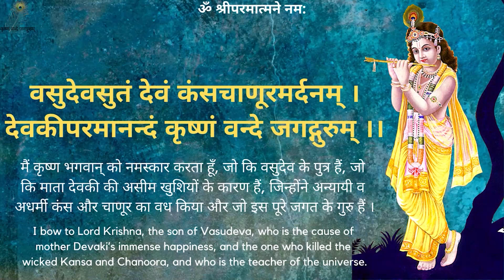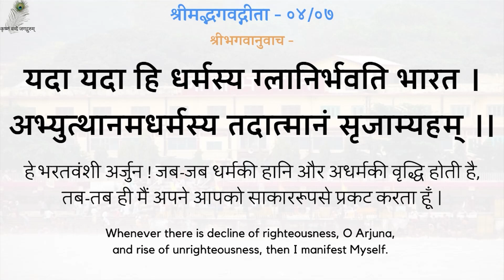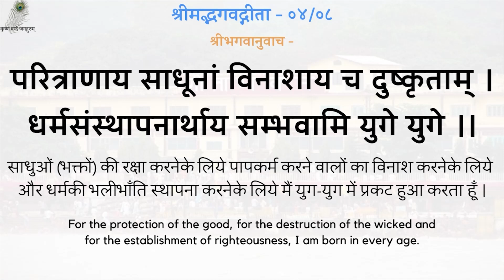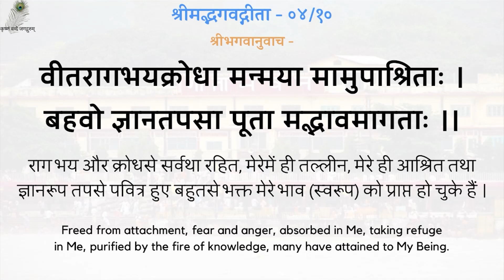Gita Pravachan 958 - 19980815_0830 Guru Banana Aavashyak Nahi - Making Master Is Not Necessary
00:00 - नित्य पठनीय गीता जी के 5 श्लोक
03:05 - गुरु बनाना आवश्यक नहीं
गीता प्रवचन 958 - गुरु बनाना आवश्यक नहीं - स्वामीजी श्रीरामसुखदासजी महाराज
Gita Pravachan 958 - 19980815_0830 Guru Banana Aavashyak Nahi - Making Spiritual Master Is Not Necessary - Shradhey Swami Shri Ramsukhdas Ji Maharaj

Gita Press
Geeta Press
Gita Bhawan
Gita Bhavan
Nitya Stuti
Swami Ji
Seth Ji
Bhai Ji
Pad Ratnakar